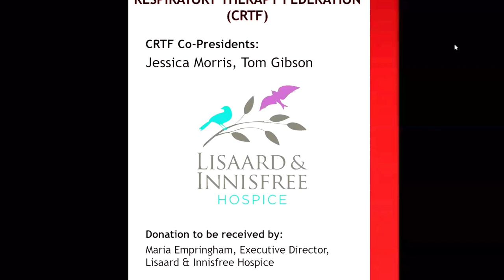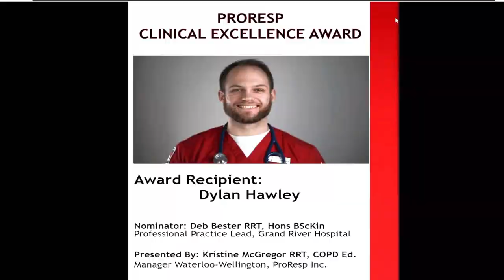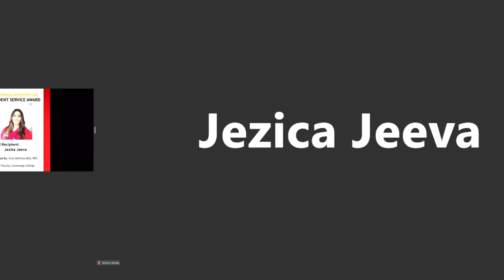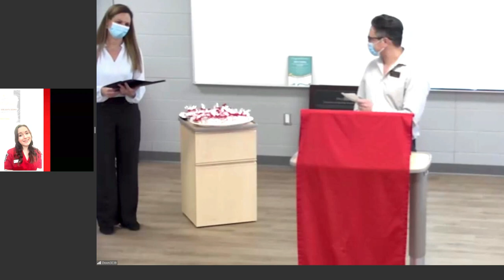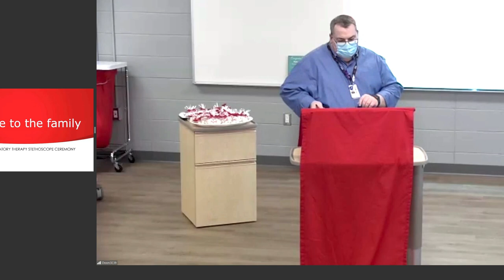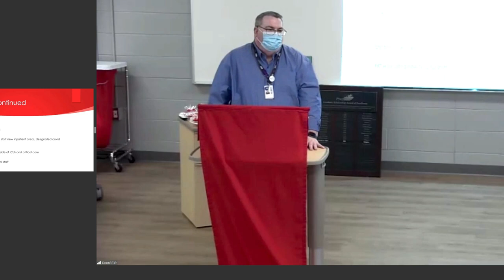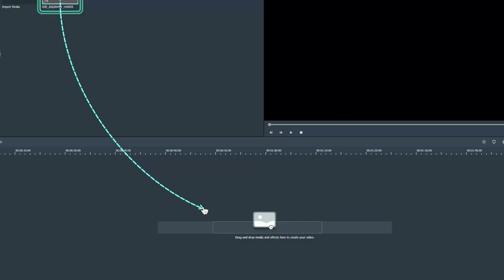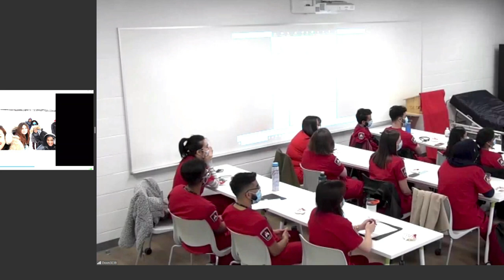Jeff's Stethoscope Ceremony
Jeff's stethoscope ceremony as he graduates from his classroom portion of his program and prepares to begin his clinical placement as a Respiratory Therapist.